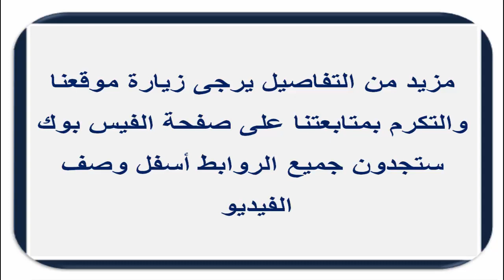سعر الدولار في السودان اليوم الأربعـاء 2 ديسـمـبـر 2020م